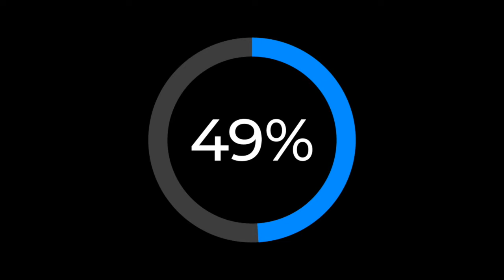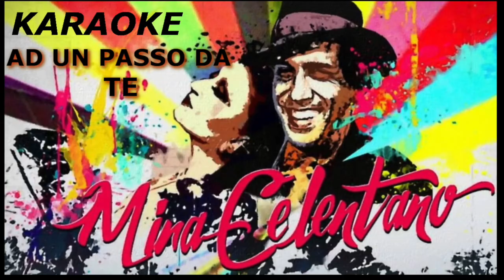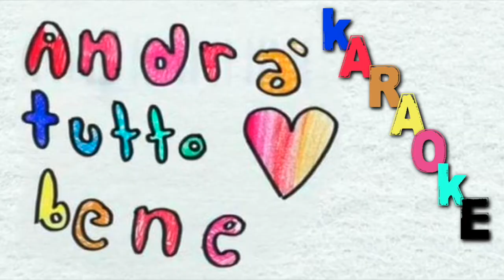Siesta - Bobby Solo - Medley - Moderato Beguine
Bobby Solo, pseudonimo di Roberto Satti (Roma, 18 marzo 1945), è un cantautore, chitarrista e attore italiano.Il nome "Bobby Solo" è nato per l'incomprensione di una segretaria della casa discografica. Micocci (Produttore discografico)propose di adottare il solo nome di battesimo, all'inglese: "Bobby, solo Bobby" ma la sua segretaria capì male, e nacque il nome d'arte Bobby Solo. Siesta è stata scritta e portata al successo nel 1968.

Prog SIAE:
Siesta - Pagani
Pennichella - Simone